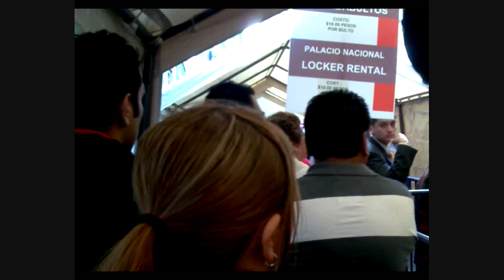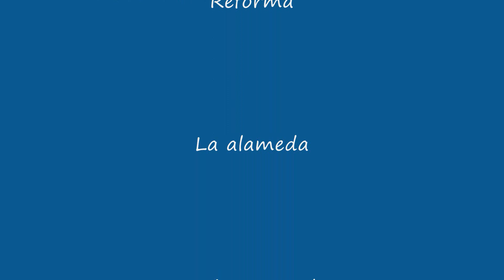bicentenario, dias previos al Festival Deportivo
Es un recorrido  caminando por la ruta que yo llamo del Bicentenario que va del Auditorio Nacional hasta el Zócalo, en esta ocación hasta el Palacio Nacional, este video  trato de plasmar los día previos a la segunda gran celebración del bicentenario, el Festival deportivo en Reforma